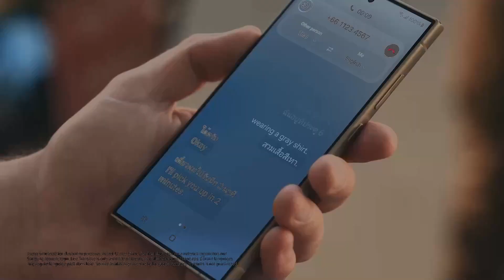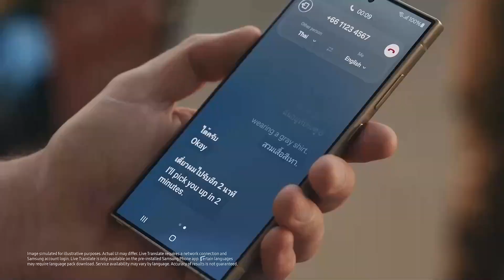Samsung Galaxy S24 Official Flim Edit Effects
title: Samsung Galaxy S24 Official Flim Edit Effects
Credit to Samsung Galaxy Electronics.

Samsung Electronics